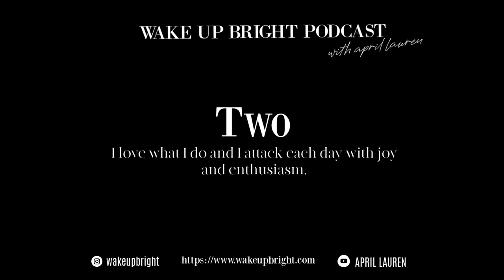Sharing Inner Beliefs that make us Unstoppable as written by Darrin Donnelly | April Lauren EP 3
In todays episode, I share some updates for  September, how my reset month went, and then in todays episode, I share some updates for  September, how my reset month went, and then explore 2 of the 5 inner beliefs that make you unstoppable, as written by Darrin Donnelly in his book Think Like A Warrior, The Five Inner Beliefs That Make You Unstoppable. The First: "I focus on only the things I have total control over: My effort and my attitude." The Second: "I love what I do and I attack each day with Joy and Enthusiasm."  As I share excerpts from the book, she reacts to the content by sharing how it relates to her recent experiences on her weight loss journey.  @April Lauren

About the Podcast:
The Wake Up Bright Podcast exists to encourage, empower and motivate listeners to live and grow each day a little brighter! April Lauren, Co-Host Jenna, Guest Hosts and Guests will discuss a variety of topics such as: Fitness, Running, Weight Loss, Preparedness, Resilience, Homemaking, Motherhood and anything thing that may help us live each day a little brighter. A New episode will air every Tuesday.

April Lauren is a Content Creator and Yoga Instructor with a background in Communication and Operations Services. April’s YouTube channel grew as she started to share her slow and steady weight loss and fitness journey. Her goal is to lose weight by continuously improving her lifestyle and mindset... and by focusing more on what her body can do than on how she looks.

April Lauren has lost 99lbs so far on her weight loss journey and is training to run her first 5K. April is passionate about sharing stories that uplift individuals and communities and encourage others to live brighter and more intentionally.

To submit a topic or book requests, click here. To express interest in being a guest,